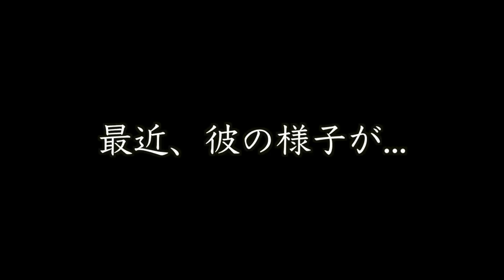[R6S] シージの元プロゲーマーが最近おかしい ...